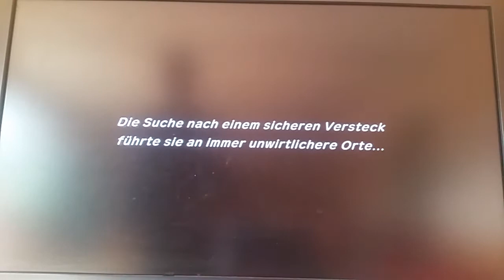KFC-Sans auf dem Feuerberg!: Pokemon Mystery Dungeon Retterteam DX #10